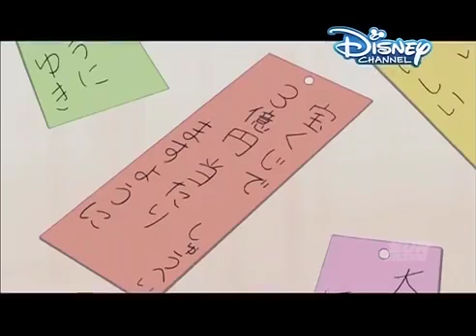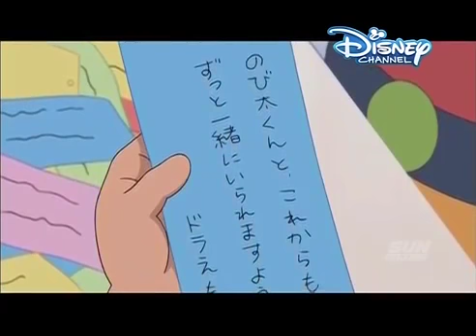DORAEMON EPISODE 25 IN TELUGU HD